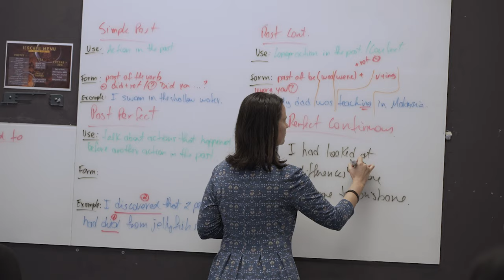10 razones para ir a estudiar en Australia ✈️🦘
Si tu también te preguntas por qué ir a Australia a estudiar, te hemos resumido en este vídeo las razones por las que Australia es uno de los países preferidos de los estudiantes internacionales 🙌🏼 🦘 ☀️

¡Y es que estudiar en Australia no solo se trata de un viaje en el que vas a aprender inglés, sino que, además, vivirás una experiencia única e inolvidable! 💫

Si tienes alguna duda sobre el proceso y los requisitos para estudiar en Australia. ¡Infórmate aquí!